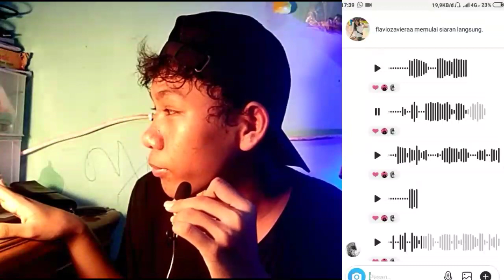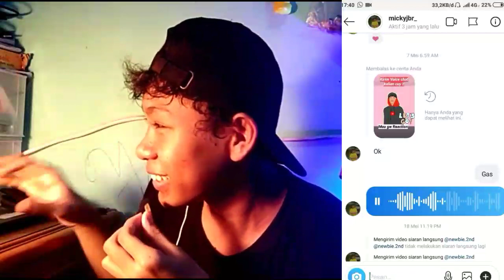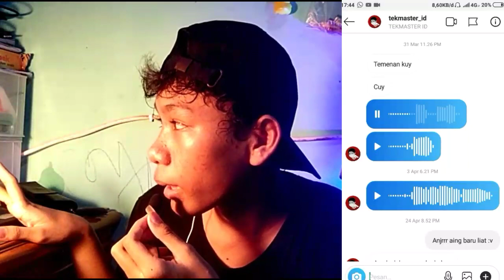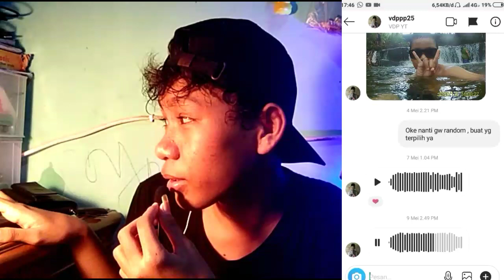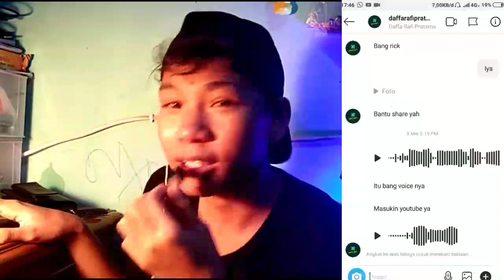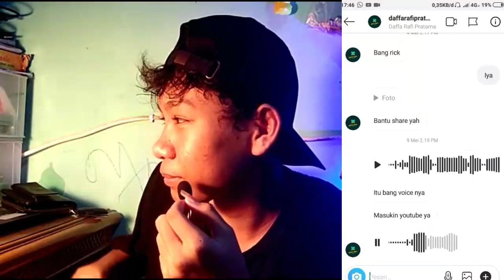MENDENGAR SUARA IMUT NYA SUBSCRIBER !!!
Suport Terus Channel ini 🤗
Alat Yg Gw Pake Buat Nge YouTube 🎥 :
1.BM800
2.Tripod
3.MicClipOn

🙌Gw Erik Gw Cabut Bayy👋